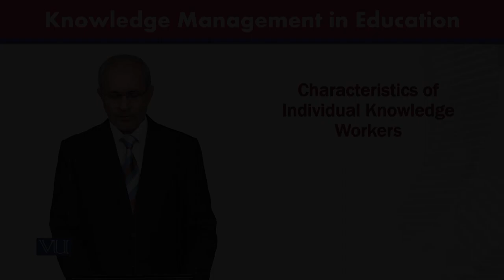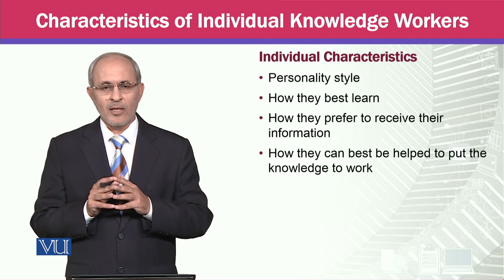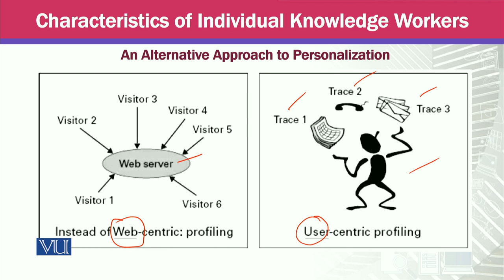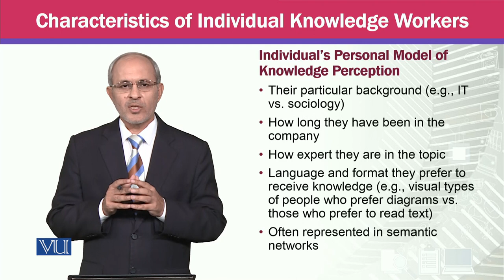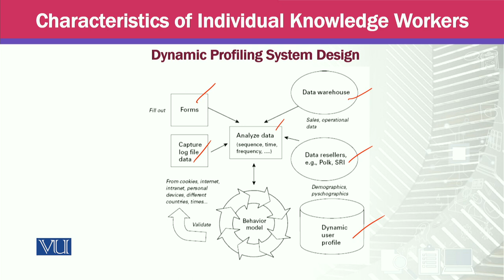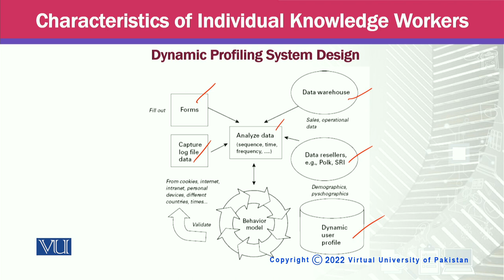Characteristics of Individual Knowledge Workers | Knowledge Management | MGTE630_Topic070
Topic070 - Characteristics of Individual Knowledge Workers,
By Prof Dr. Khalid Mahmood